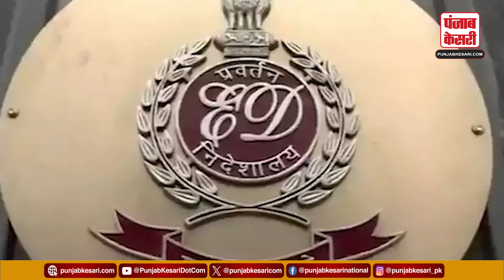Sanjay Singh ने इन मद्दों पर BJP को घेरा, सुनें क्या बोले ? | Politics | Lok Sabha Elections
Sanjay Singh cornered BJP on these issues, listen to what he said?

आप नेता संजय सिंह ने कहा, "जिस तरह दिल्ली के मुख्यमंत्री अरविंद केजरीवाल को जेल में डाला गया, लोगों में उस बात को लेकर गुस्सा है। वे जेल का जवाब वोट से देने को तैयार हैं... जनता कह रही है कि मोदी की गारंटी झूठी गारंटी है, वे उसका जवाब देंगे। आज जिस तरह से संविधान, लोकतंत्र, आरक्षण को खत्म करने की कोशिश की जा रही है, जनता उसका जवाब देगी।"

AAP leader Sanjay Singh said, "People are angry about the way Delhi Chief Minister Arvind Kejriwal was put in jail. They are ready to answer the jail by voting... People are saying that Modi's The guarantee is a false guarantee, they will respond to it. The way efforts are being made today to destroy the Constitution, democracy, reservation, the public will respond to it."